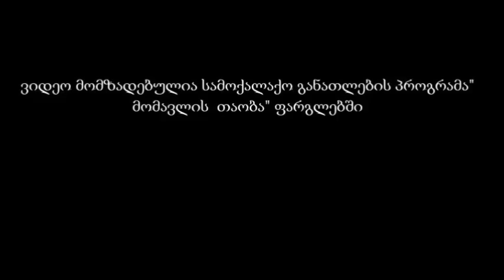ჩვენ ვგმობთ ძალადობას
მომზადებულია სამოქალაქო განათლების პროგრამის"მომავლის თაობა" ფარგლებში.
ქ.წყალტუბო  –შპს - არასახელმწიფო საერო საშუალო
სკოლა " ოცნება "